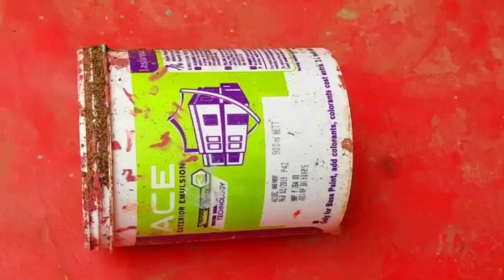Gardening # Madhu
Easy Home Garden Techniques// Gardening Techniques  For Beginners